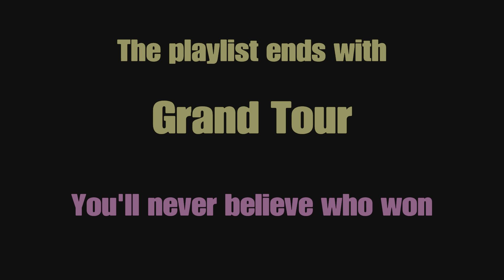GTAM highlights 03.07.23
Starting into the second half of the year.